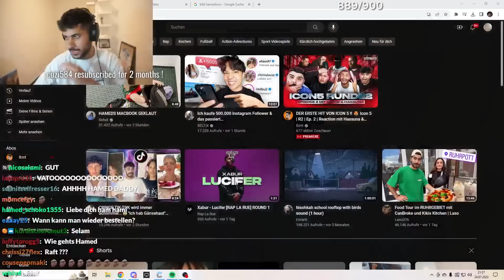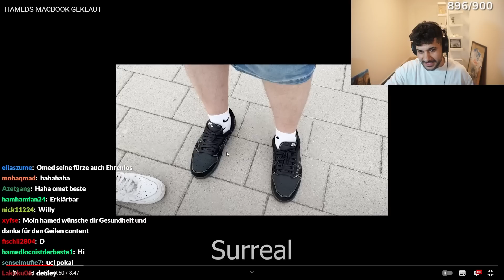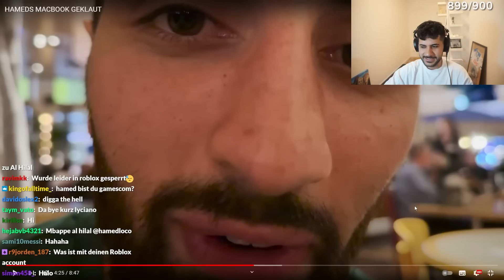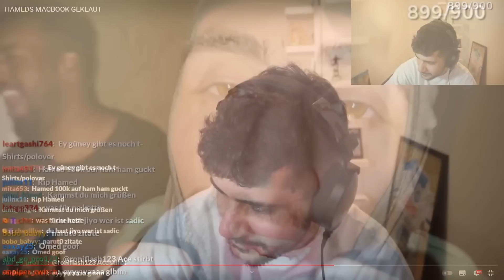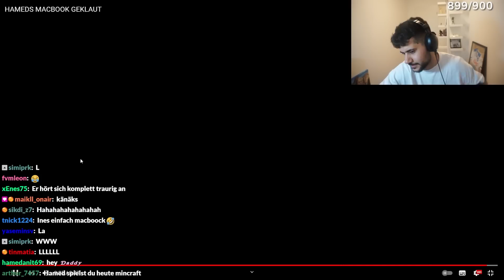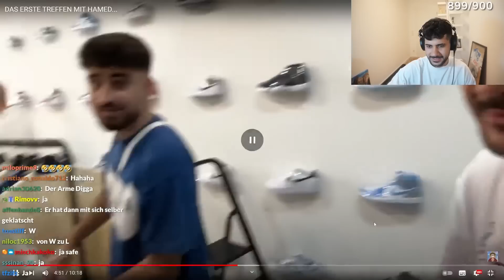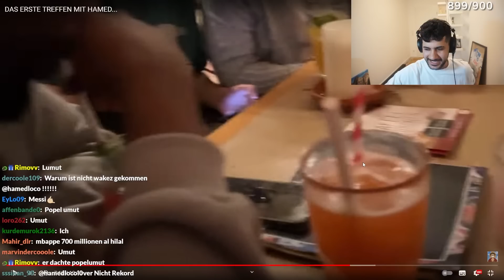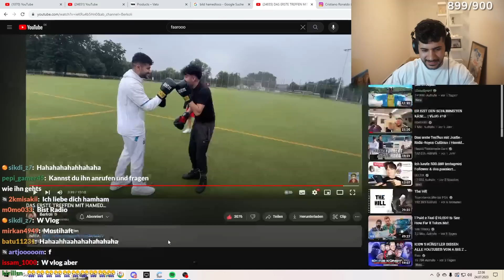Rohat Klaut Hameds Pokal..